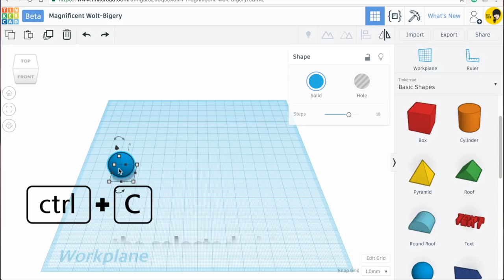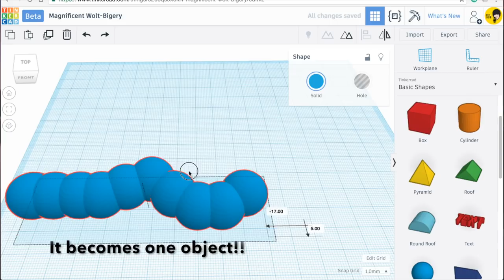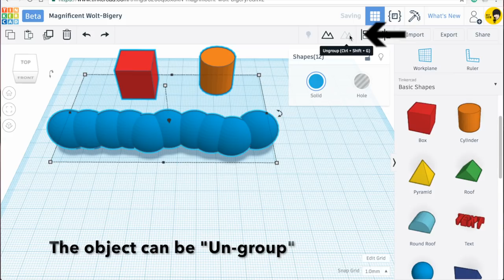Old version 4. Tinkercad tutorials - Copy and paste & Group | 3D modeling How to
Copy and paste & Group